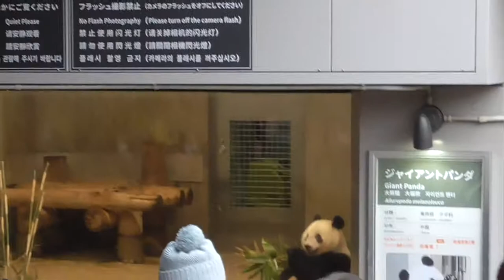【Long line】Giant Panda【Ueno zoo in Tokyo, Japan 】